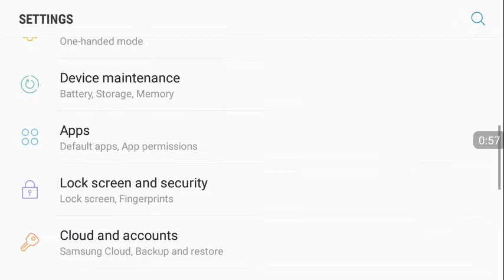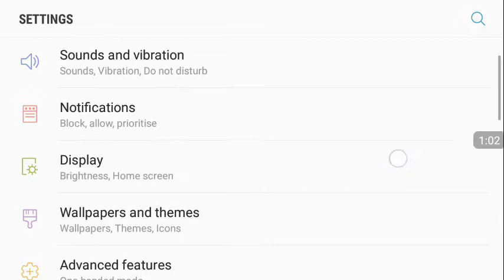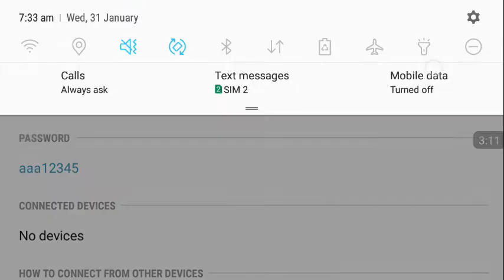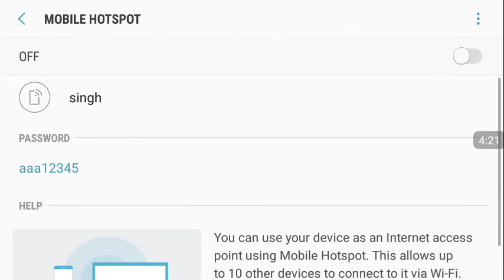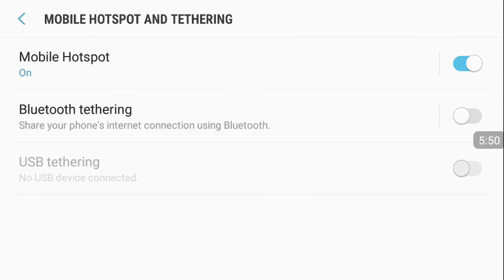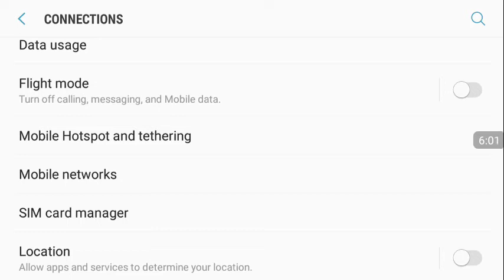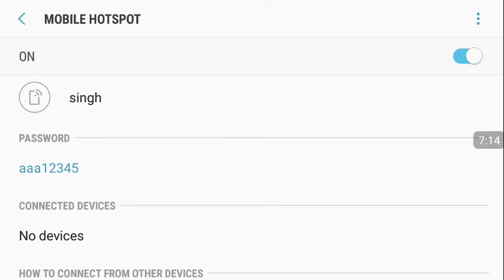अपने मोबाइल को wifi बनाना सिखे - how to make Wi-Fi in mobile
I have tried to teach the people who don't know how to turned your smart phone as wi-fi.

इस विडियो में wifi कैसे बनाये यही सिखाया गया है । यह केवल जानकारी के लिए विडियो बनाया गया है।